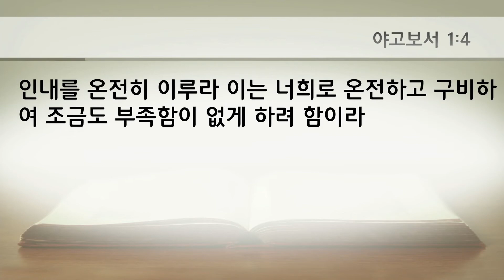20220824 "평생토록 여호와의 사람" - 수요예배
말씀: 최미림 전도사, 본문: 사무엘상 1:21-28